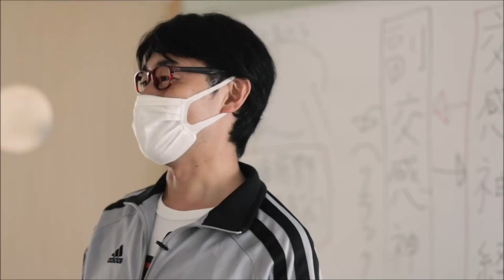Дунё: Келинг, мен сизга йиғлашни ўргатаман, бу соғлигингизга фойдали - BBC News O'zbek янгиликлар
Кўпчилик кўз ёшини бошқалардан яширади, тўғрими?

Аммо япониялик Ҳидефуми Йошида йиғлаш бўйича ўқитувчи ва у, йиғлашдан ўзингизни тийманг, деб маслаҳат беради.

Йиғлаш соғликка фойдали, жисмоний ва руҳий нафлари кўп, дейди у.